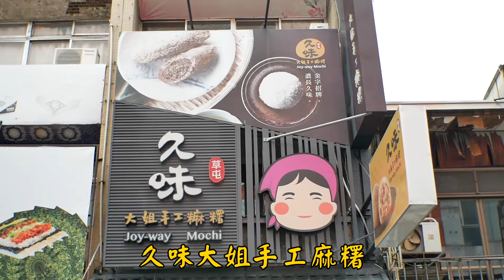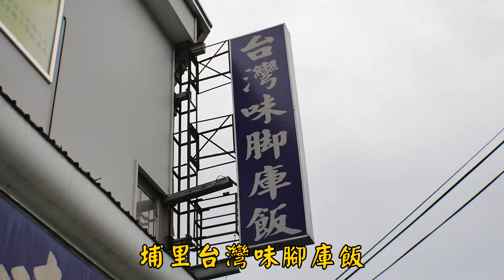老司機帶你遊台灣 草屯埔里美食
感謝我的好友阿昌.跟我一起瘋狂
攝影器材:panasonic g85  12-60mm 3.5-5.6
影片拍攝:老熙照相器材行

阿昌機場接送 包車旅遊
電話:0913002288